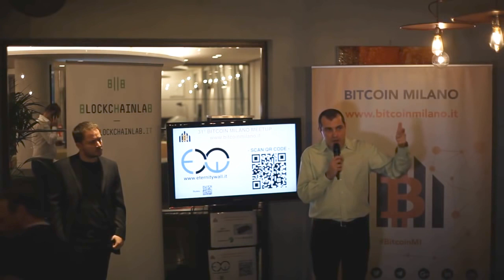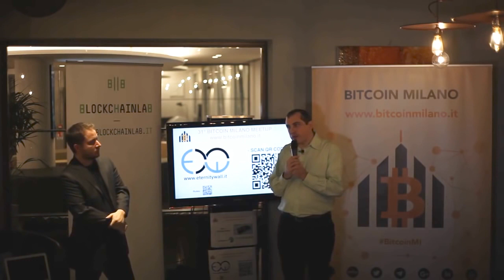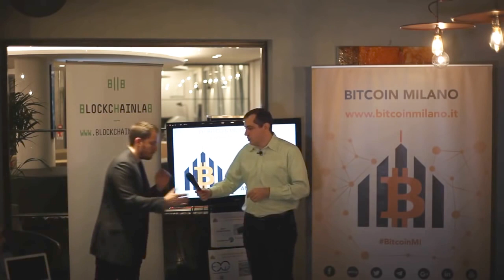We have THIS choice NOW - Andreas M. Antonopoulos